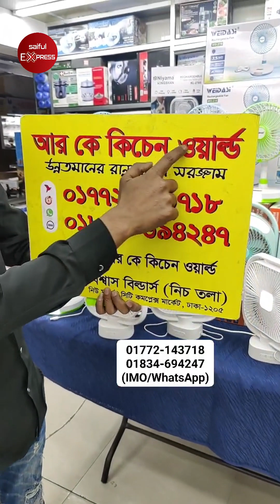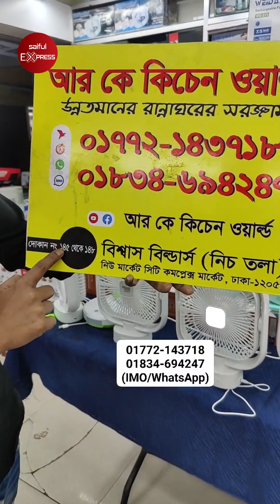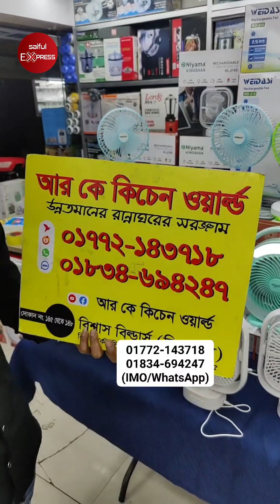বিশ্বের সবচেয়ে ছোট ফ্যান😱আবার বিদ্যুৎ ছাড়াই চলে😱Mini Charger Fan/Rechargeable Fan Price In BD 2024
RK kitchen world
145-148, ground floor, Biswas builders, Dhaka New market.

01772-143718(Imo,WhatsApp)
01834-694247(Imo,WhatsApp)